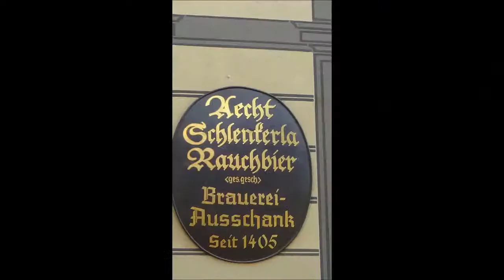Bamberg Germany - the UNESCO World Heritage Site Town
Bamberg Germany, the town of 7 hills and for its historical architecture and preserved heritage.  There is the famous Bamberger Dom and the Neue Residenz with it's beautiful Rose Garden overlooking the town, as well as the Michaelsberg Abbey.  Contact Europeanbarging for information on on river cruises that visit Bamberg.